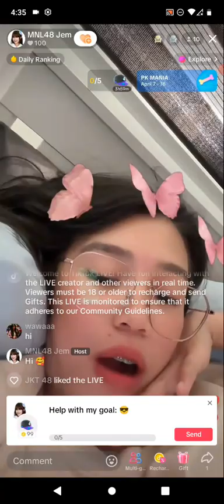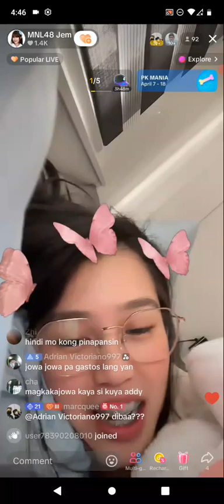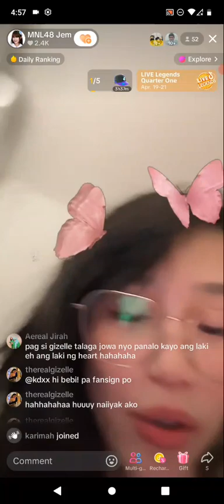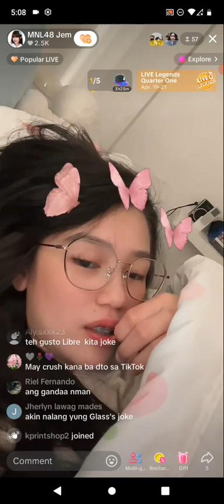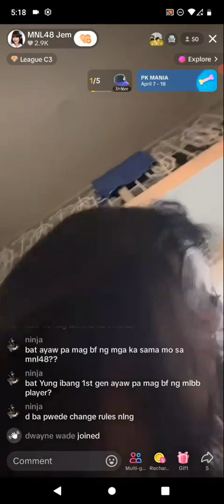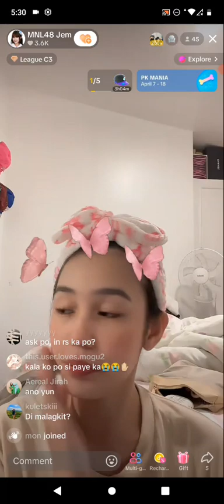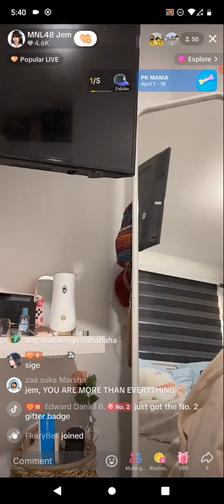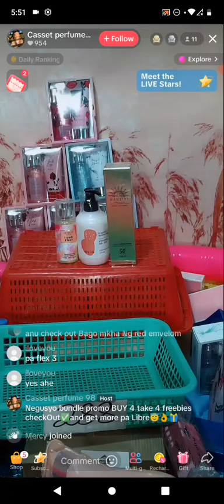MNL48 JEM on TIKTOK LIVE 🎵April 16, 2024🎵